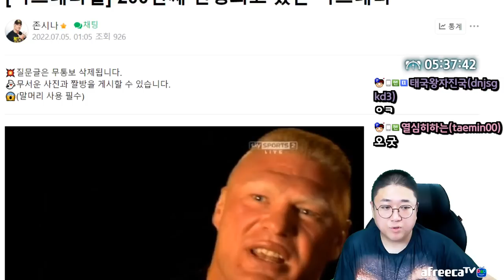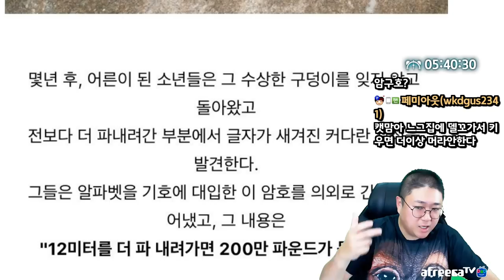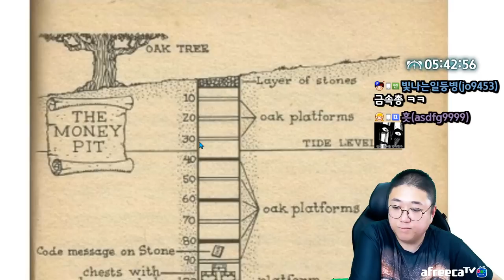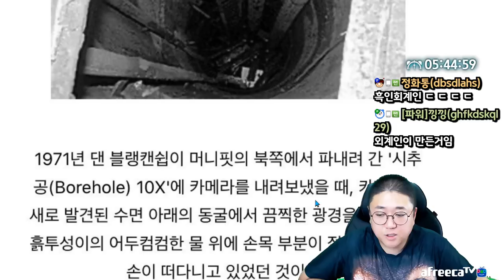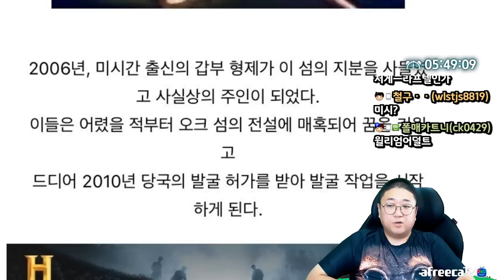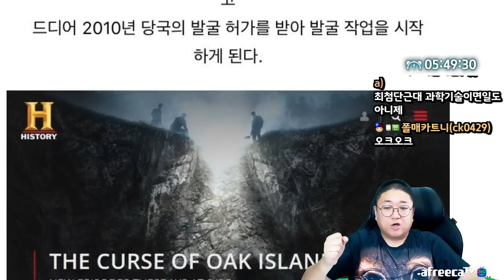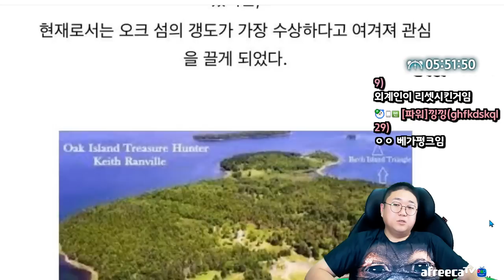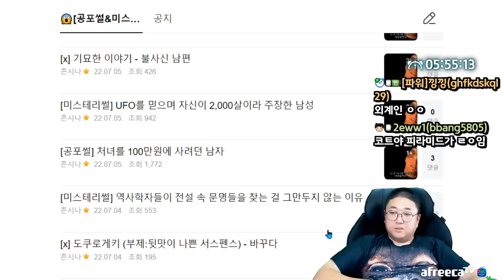200년째 진행되고있는 미스테리(22.09.12-6)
[음원출처]